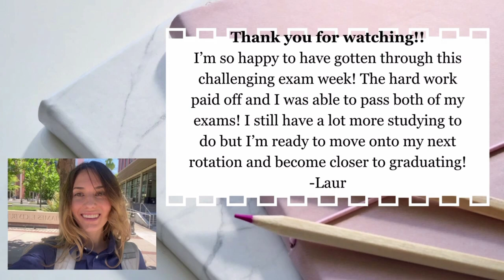Exam Week Vlog! Study with me and more!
In this video I will be studying and preparing for 2 big exams coming up!